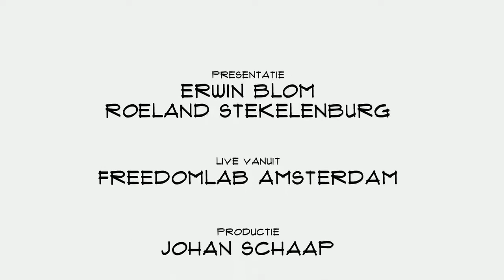Menno Weij (VraagHugo & SOLV): "Alles wat geautomatiseerd kan worden zal geautomatiseerd worden"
Een simpel huurcontract kan je al snel honderden euro's kosten. Terwijl de inhoud nauwelijks verschilt van ieder ander huurcontract dat je online kunt vinden. VraagHugo speelt in op dat ongenoegen. Bedenker en jurist Menno Weij vertelt in Top Names over het verstoren van de markt, high end werk en de toekomst plannen.